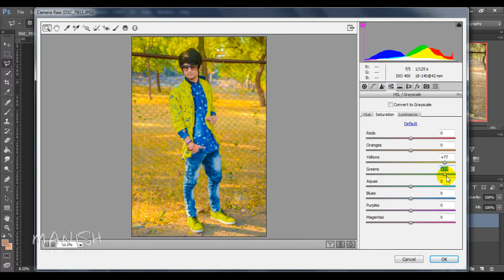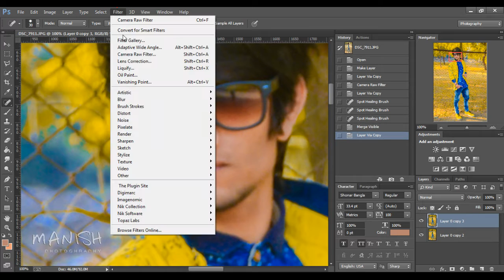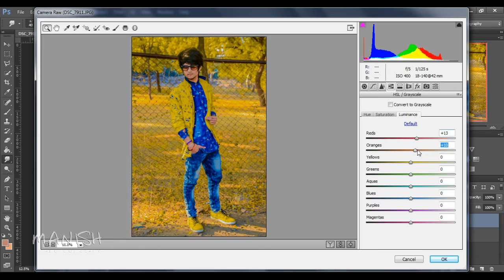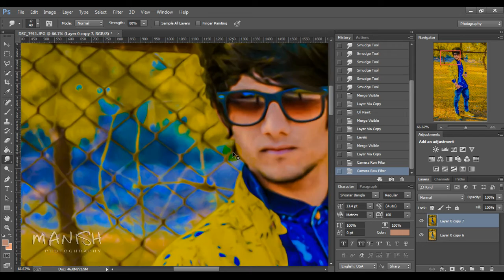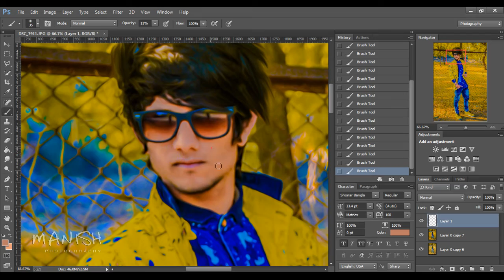How to Use Complementary Colors in Photoshop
finally ready to this Tutorial
watch now

•Photoshop Tutorial

Programs used
•Adobe Photoshop
•Camtasia studio

manish photoghraphy
manish khichi